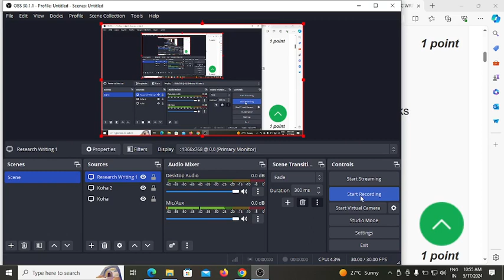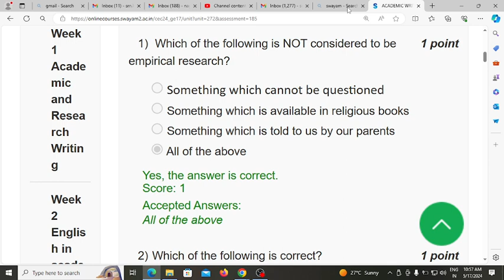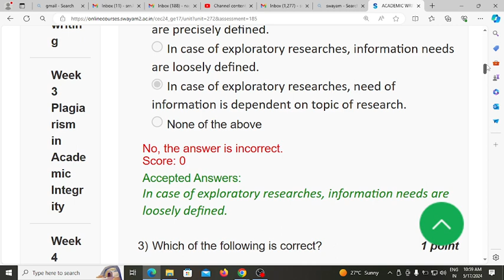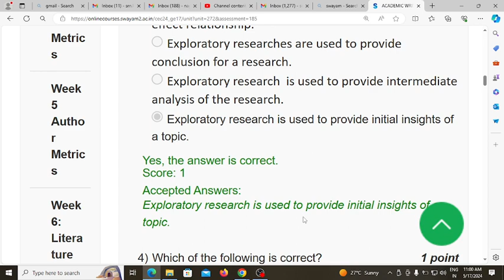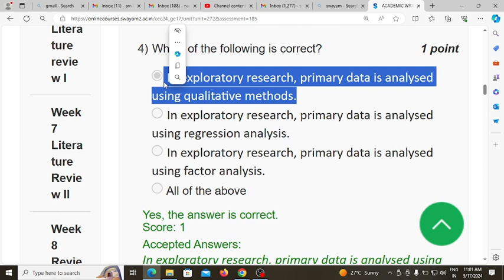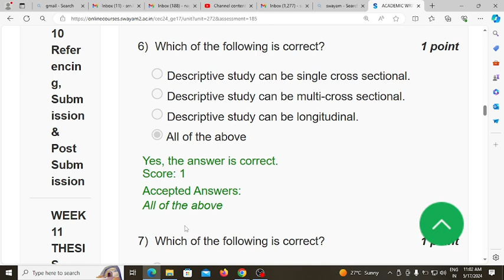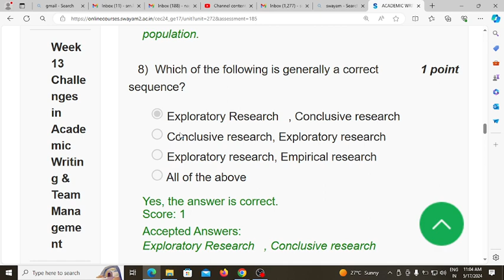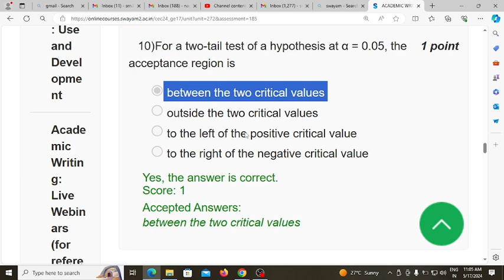Research Writing for Academic Week 12 MCQ For NET SET SWAYAM EXAM